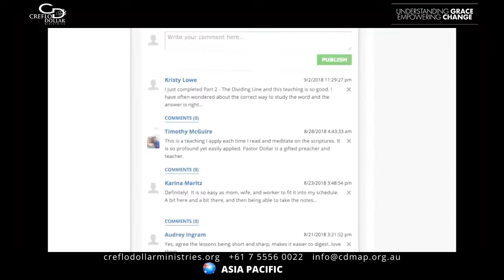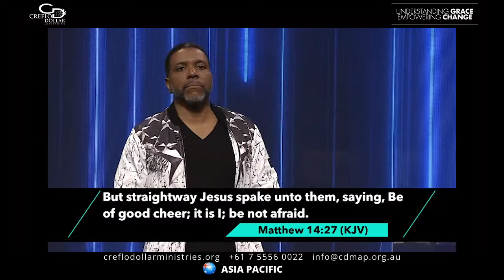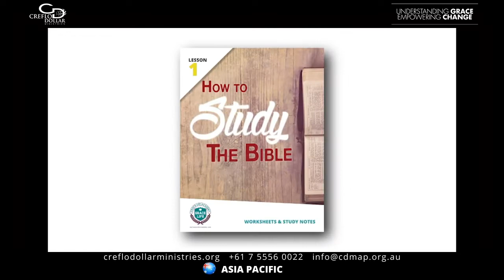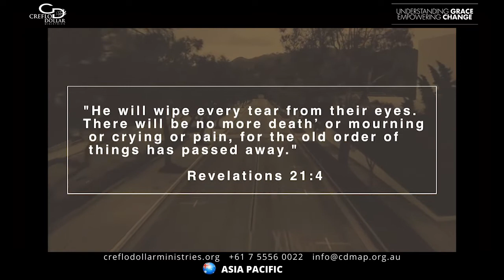22 October Grace Based Holiness Pt.1-2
prophetic word bible study tbn creflo dollar 2020